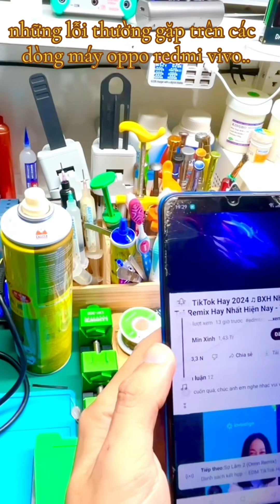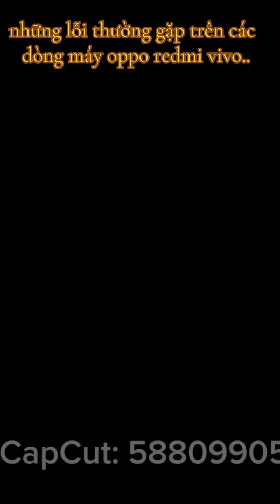redmi oppo vivo... những lỗi sụp nguồn khởi động lại fix pin không cần thay pin nha mọi người🛠️📲